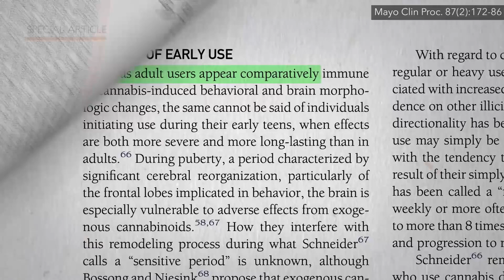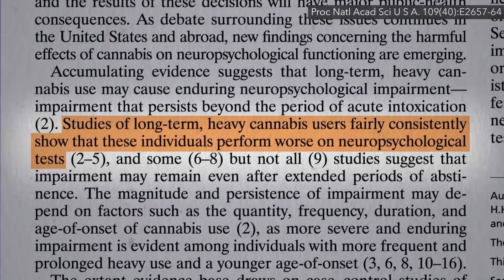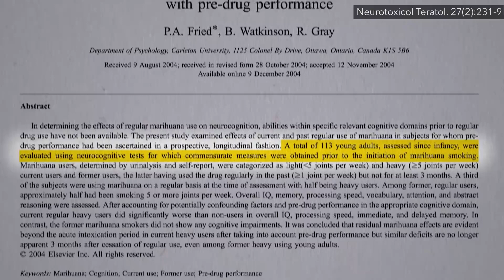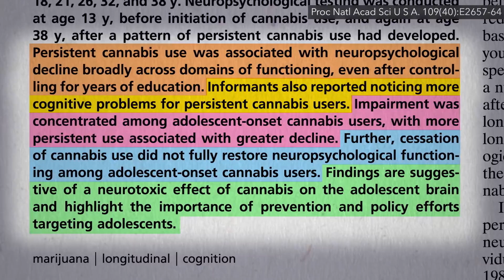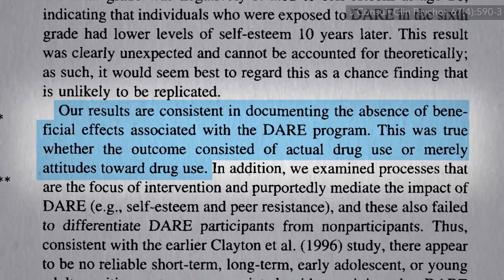Způsobuje marihuana trvalé poškození mozku u mladistvých?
Od doby komercionalizace marihuany v Coloradu se její užívání mezi dospívajícími a mladými dospělými výrazně zvýšilo. V jednom roce bylo zaznamenáno zvýšení až o 50 %. A podle Americké pediatrické akademie marihuana není jenom neškodná droga pro dospívající. Mozek teenagerů se stále vyvíjí, a marihuana může způsobit abnormální vývoj mozku, což je důvod, proč tato organizace a Akademie dětské a adolescentní psychiatrie oficiálně nesouhlasí s její legalizací. Zatímco dospělí uživatelé se zdají být relativně imunní na dlouhodobé změny vyvolané konopím v mozkových funkcích a struktuře, nemůžeme říci totéž o těch, kteří začínají v raném dětství, kdy jsou účinky vážnější a déletrvající. Během puberty se reorganizují části mozku, což činí toto období velmi zranitelným. Je pozoruhodné, že vývoj mozku končí průměrně až ve věku 25 let.
OK, ale je to jenom opakování muzikálu Tráva? Ukažte mi data. Ano, podle studií mají dlouhodobí a silní uživatelé horší výsledky při různých testech, ale jak můžeme vědět, že tomu tak nebylo už předtím, než začali marihuanu užívat? A pak, samozřejmě, snažíte se tady demonstrovat, že mají poruchy paměti, a přitom se spoléháte na jejich odpovědi ohledně toho, kdy začali, a kolik v průběhu let kouřili. A tak to, co potřebujeme, jsou prospektivní, dlouhodobá zkoumání, v tom smyslu, že budeme děti sledovat v čase, před i po, abychom poznali, co se opravdu děje.
Možná ještě lepší by mohla být randomizovaná kontrolovaná studie, kde bychom donutili polovinu dětí kouřit. I kdyby to bylo etické, ukázalo by to pouze na to, že konopí má potenciál poškozovat kognitivní schopnosti. Pouze dlouhodobým zkoumáním začínajícím před užíváním je možné skutečně zjistit, zda to opravdu poškozuje funkce mozku v reálném světě, a jak mnoho.
Toto byla první studie, která kdy byla publikována, o asi stovce mladých dospělých od dětství, a se zahrnutím dalších faktorů, jako bylo užívání alkoholu a funkce jejich mozku dříve, než začali kouřit. Špatnou zprávou je, že vědci zjistili, že pravidelné silné užívání marihuany značně zhoršovalo celkové IQ, rychlost zpracování informací a paměť. Dobrou zprávou však bylo, že účinky se jevily být jen dočasné. Zdálo se, že mozek těch, kteří kouřili hodně, ale pak přestali, fungoval po asi 3 měsících opět normálně. Takže ano, pokud jste ve škole, samozřejmě chcete fungovat co nejlépe, ale přinejmenším neexistuje trvalé poškození mozku – to jsme si alespoň mysleli. Průměrná doba užívání marihuany u těchto bývalých kuřáků byla však pouze asi 2 roky; testovali je, když měli kolem 18 let.
V této studii nesledovali jen sto dětí, ale dokonce tisíc, a to od narození až do věku 38 let. Co zjistili? Zjistili obdobný pokles mozkových funkcí, potvrzený zprávami od důvěryhodných přátel a rodiny, a to zejména mezi mladšími, ale co bylo překvapením: ukončení užívání konopí ne zcela obnovilo mozkové funkce u těch, kteří začali v dospívání, i když následně s marihuanou skončili. Takže to naznačuje skutečný, dlouhodobý neurotoxický účinek na dospívající mozek, což ospravedlňuje, proč instituce veřejného zdravotnictví projevují takové znepokojení.
A byl zaznamenán celkový pokles mentálních funkcí ve všech pěti testovaných oblastech: výkonná funkce, paměť, rychlost zpracování, vnímání, a porozumění slovům; to vše v souladu s myšlenkou, že existuje kritické období pro vývoj mozku, se kterým si zkrátka nelze zahrávat. Pokles IQ o asi 6 bodů je srovnatelný s poškozením, které vidíme při nízkém stupni vystavení se olovu. A obojímu lze potenciálně zabránit. Ale jak?
Potřebujeme ještě odvážnější protidrogové vzdělávání? Možná – kdyby ale to současné zcela neselhávalo. Nebyly zaznamenány žádné příznivé účinky ve smyslu snížení užívání nebo dokonce změny postoje k drogám, který byl naopak s časem liberálnějším, a to v kombinaci s dřívějším věkem užívání. A tak by se zvýšené úsilí mělo zaměřit na zpoždění začátku užívání konopí mladými lidmi přinejmenším do dospělosti.